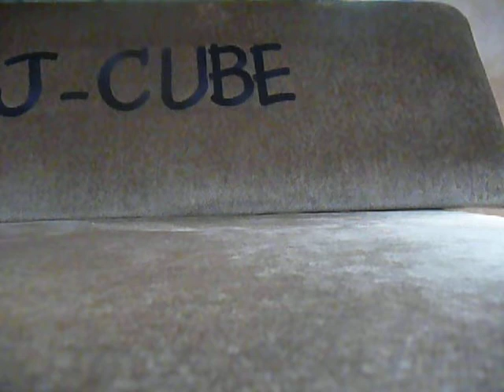Pokemon Toys, Part 21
cranidos ate too much sugar.